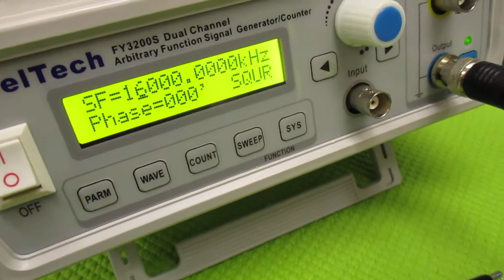オリジナル超音波実験 ultrasonic-labo